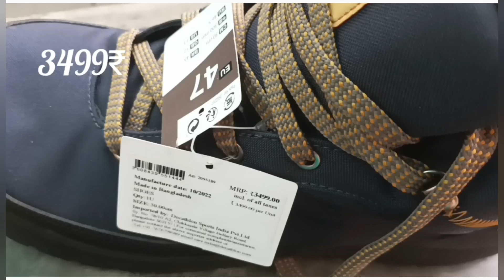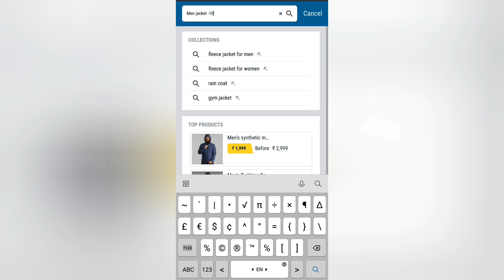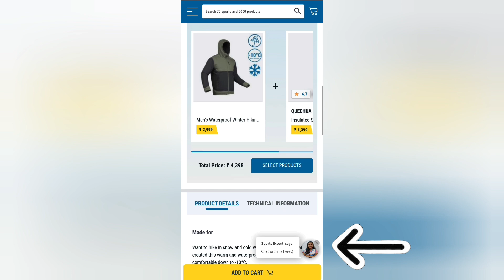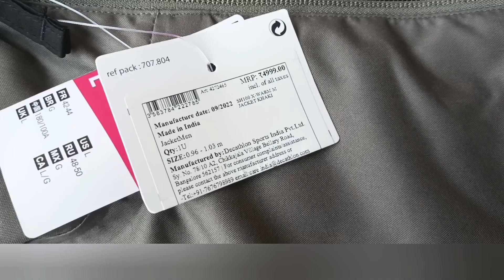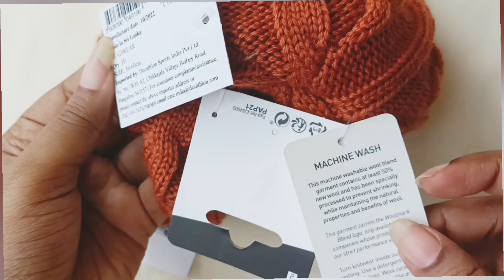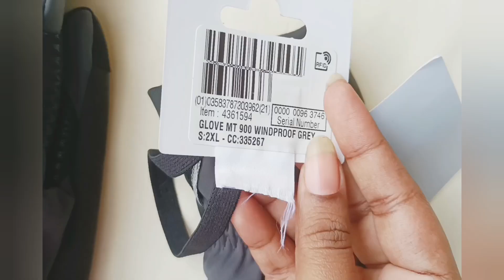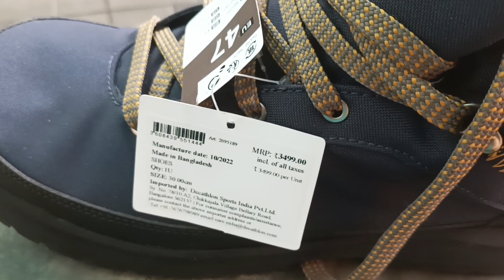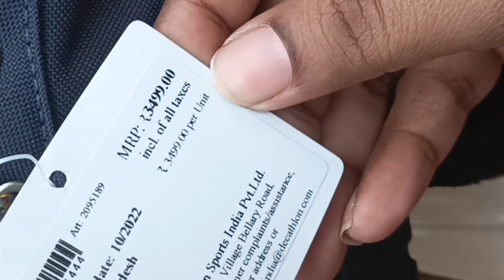Best body warmers |decathlon jackets|winter haul| thermal wear|gloves|socks|shoes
Best body warmers to beat the cold .winter haul
what to wear in winter?
zero, -10, -20, -30. degrees jackets in cold climates
|decathlon jackets|thermal wear|gloves|socks|shoes

best body warmers purchased on decathlon  and amazon stores

checklist
thermal wear
 jackets
 winter special cap and scarf
gloves
socks and shoes